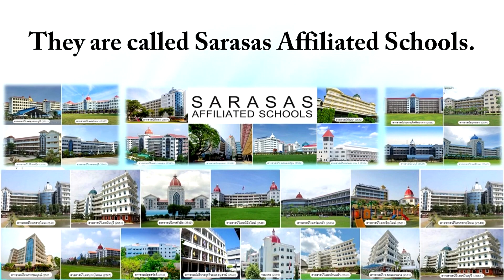Part 1: Morning My School ( 1-10 Jul) , Gr.7 - 9